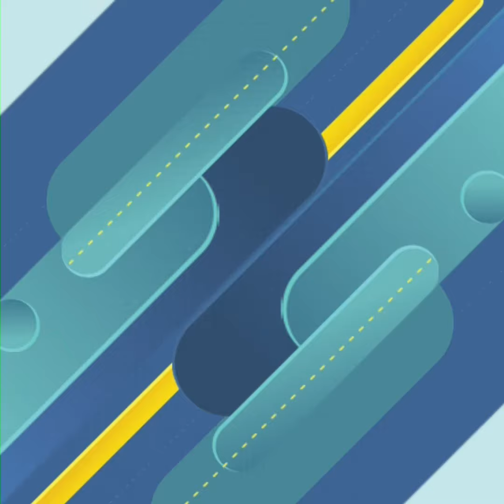មិនស្មាន Natalie Tong ធ្លាប់ដេកយំ ៣ ថ្ងៃ ព្រោះត្រូវគ្រូផ្នែកកុនស្តីថាសម្ដែងអន់ជាងសំរាម